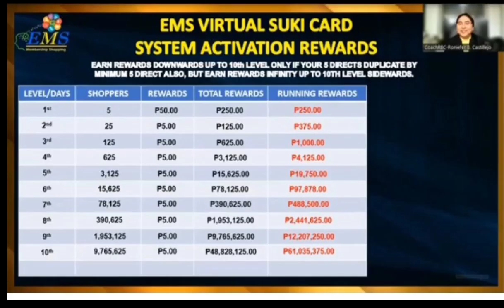Activation of System and Merchant Store.